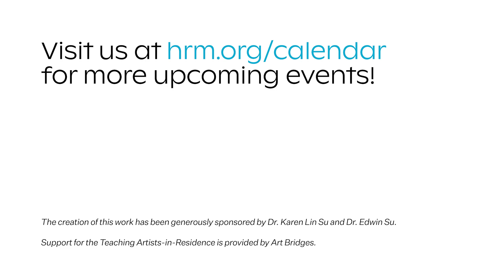Riverbound: Rivers Flow–Inspired Ballet by MorDance (Amphitheater 2024)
MorDance, a trailblazing, women-led dance company and nonprofit, presents a captivating ballet inspired by rivers’ impact on artistic practice, spiritual beliefs, and life itself, choreographed by Morgan McEwen. Following the ballet, which is the culminating event of MorDance’s teaching-artist residency, the company takes part in a Q&A session, allowing the audience to gain insights into their process and the intersection of ballet and visual art.

This program is part of the 2024 Summer Amphitheater Series.

Support for the Teaching Artists-in-Residence is provided by Art Bridges.